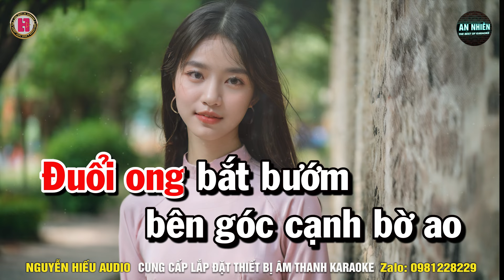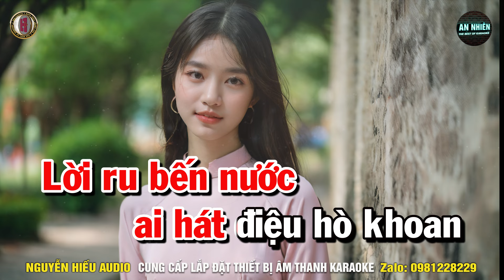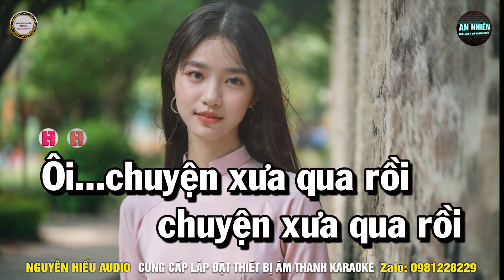CÕI NHỚ Karaoke Nhạc Sống Tone Nữ I BEAT MỚI 2024 DỄ HÁT NHẤT I An Nhiên Karaoke